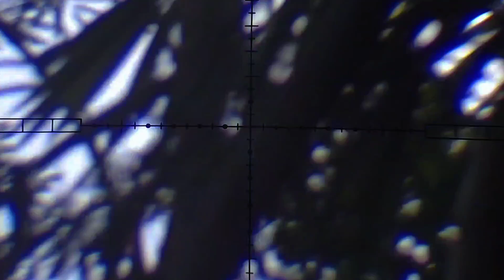berburu mahluk yang sering muncul di belakang kandang milik warga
saksikan terus vidio petualangan sniper lumajang